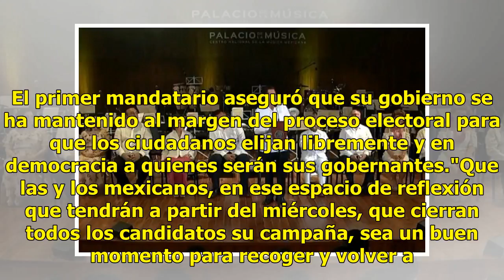EPN pide reflexionar propuestas antes de votar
Mérida, Yucatán.- El presidente Enrique Peña Nieto pidió a los mexicanos revalorar las propuestas de los candidatos a todos los cargos de elección antes de emitir su voto el próximo domingo. El primer mandatario aseguró que su gobierno se ha mantenido al margen del proceso electoral para que los ciu...